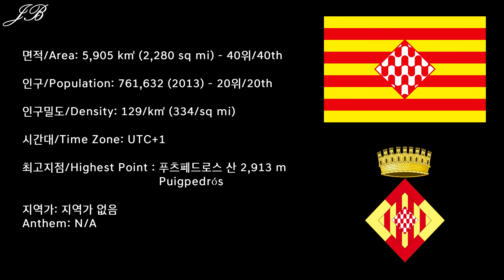[스페인의 도 시리즈] 19탄 지로나 / [Provinces of Spain Series] #19 Girona / Gerona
스페인의 도 시리즈 19탄으로 스페인 북동부에 위치한 지로나 도를 준비했습니다!

19th edition of the Provinces of Spain series is the Province of Girona from the Northeastern Spain.